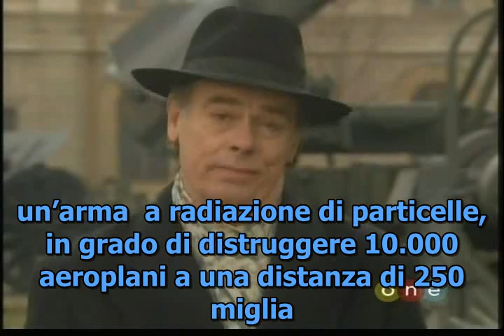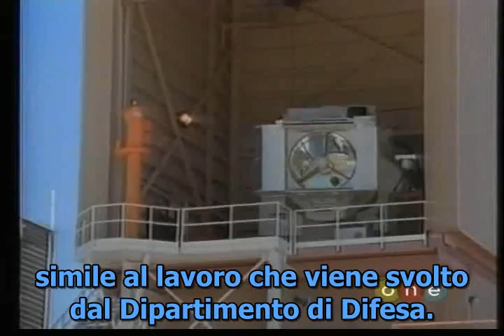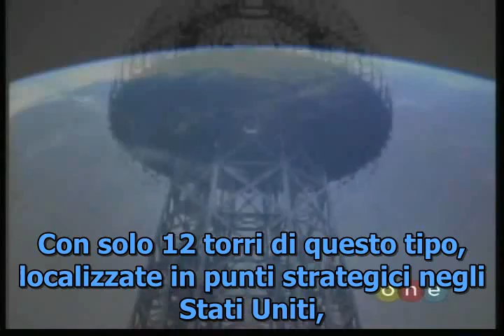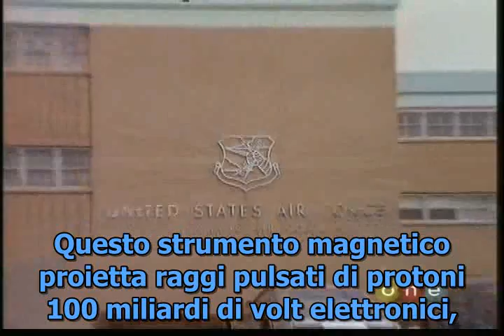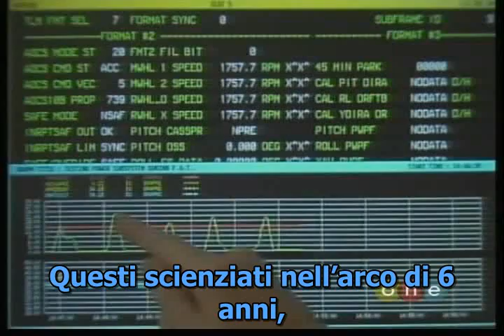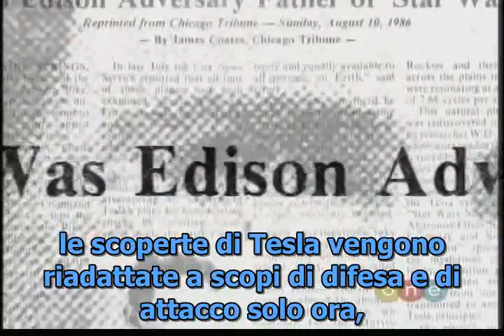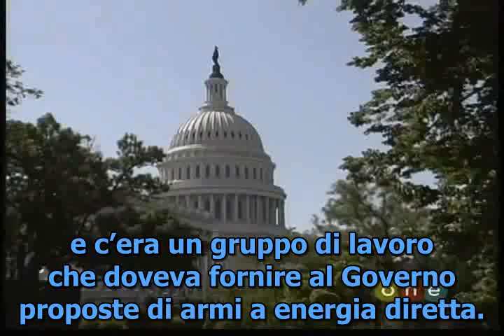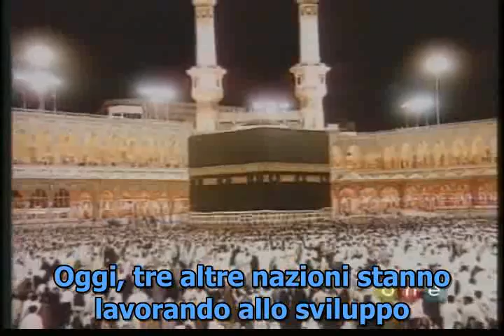I segreti perduti di Nikola Tesla [3di5]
Dal film-documentario "The missing secrets of Nikola Tesla" - ITA SUB.